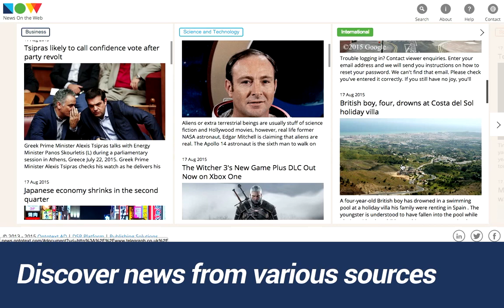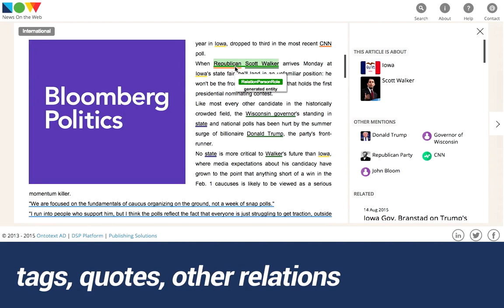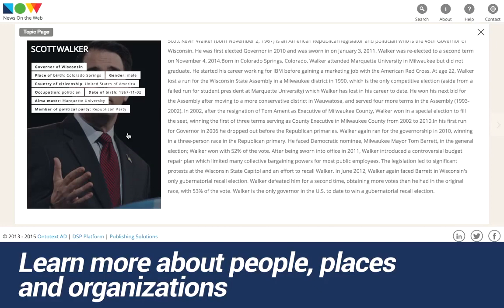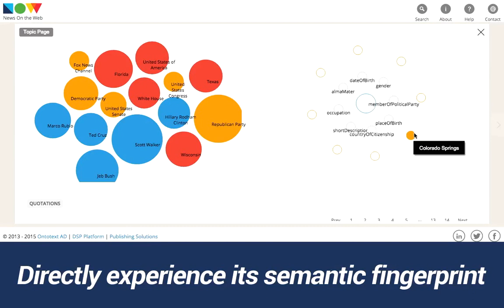News on the Web (NOW): A Showcase of Dynamic Semantic Publishing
Now.ontotext.com is a showcase of Dynamic Semantic Publishing (DSP) Platform.

It both relies on metadata and produces rich metadata to еnable dynamic creation of custom content streams, content reuse and re-purposing, and user tailored recommendations.

All metadata is represented in RDF and it is stored in Ontotext GraphDB database. In NOW showcase, we have combined DBPedia 2015, WikiData, and GeoNames to create a high-coverage general purpose dataset, containing over 4 million People, Locations, Organizations, Animals, Plants and other Things.

Find out what is possible with News on the Web (NOW) yourselves and share your thoughts. We’ve built NOW not only as a showcase for dynamic semantic publishing but also as a place where we will experiment with new features and approaches, and engage you as equal partners on the level of ideas and insights.